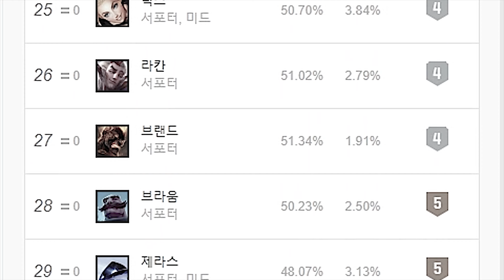북사찢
템은 망자의갑옷,영광,기맹 가줬읍니다

영상이 재밌으셨다면 공유, 좋아요, 구독!
화질설정 1080P 설정 가능!

피드백은 항상 환영이라구!